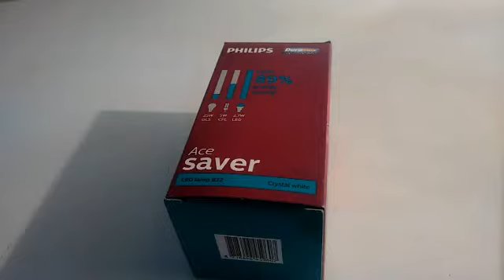Philips Led Lamp unboxing | philips ace saver led lamp | energy saver led lamp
crystal white

2.7 w

led lamp 2.7 w b22

230 lumen

cool day light

last upto 10 years